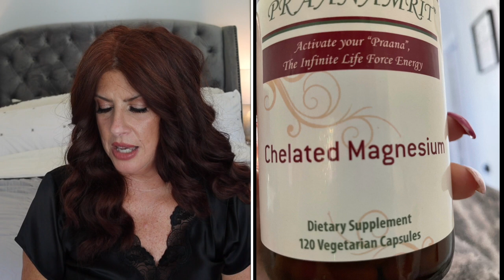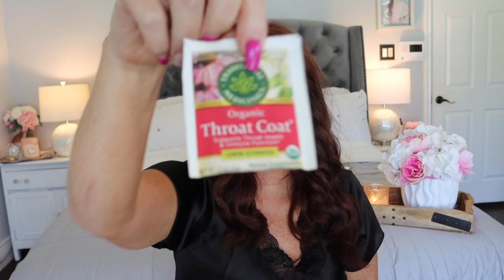HOW TO GET THE BEST NIGHTS SLEEP/MENOPAUSE/ANTI-AGING/FAVORITE LINENS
How to get the Best night sleep during menopause, anxiety, stress.

❤️Darlene10 for $10 off

Sheets Amazon

Soma Robe size S

Chelated Magnesium (Talk with your physician) THIS IS WHERE I ORDER MINE

❤️DarleneD for 15% after that
Blackout curtains
Pillow spray
Bed frame
Glass tray
Candle small
Candle large
Matches large

Bellapierre BB in medium
Tinted Moisturizer Winky lux in Medium
Concealer Estée Lauder in light medium
Eyeshadow RealHer in I feel Confident
Eyeshadow RealHer in Conquer from within
Mascara Estée Lauder Rebel
Lip liner Estée Lauder spice in
Lipstick Estée Lauder in pinkberry
Eyebrows Merit Brow 1980 in brown
Eyeliner Estée Lauder in coffee
Blush Milani Romantic Rose Amazon
Highlight L’Oréal Glotion Amazon
Finishing powder Bellapierre
Setting spray Urban Decay All Nighter

👗 My Measurements———-👗
Height 5’5 Weight 155
Bust 36DD/34DDD
Waist28/Hips39

❣️Ann Taylor

Darlene Denning
6606 FM 1488 Suite148-623
Magnolia, Texas 77354

IF I DO A SPONSORED VIDEO IT WILL BE CLEARLY STATED. This in no way alters my opinion or review of the products. And in no way costs you more for using the links❣️ Thank y’all for your support ❤️